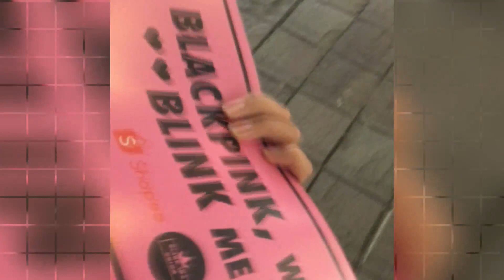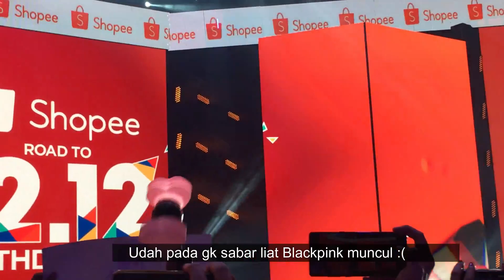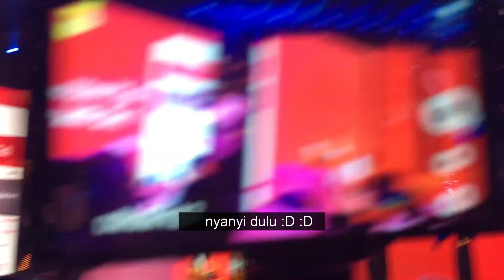Lisa liat ke arahku :D / Shopee X Blackpink at SICC Bogor